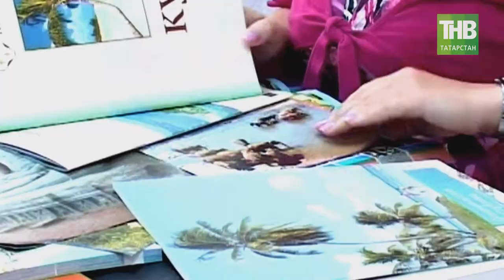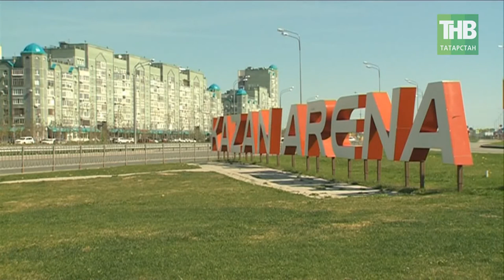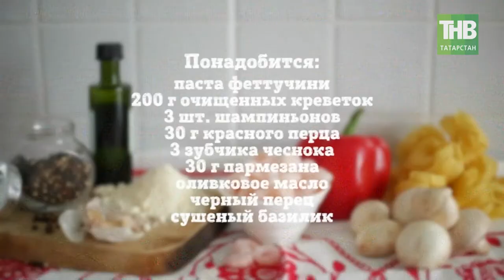Здравствуйте 17/05/18 ТНВ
Координаты:
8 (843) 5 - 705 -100